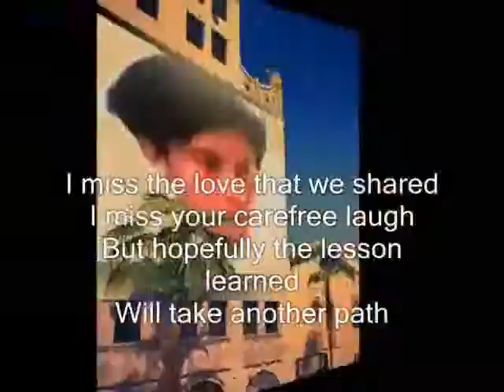miss your laugh ,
do.
do so
Money is an excellent servant, but the host
very bad.